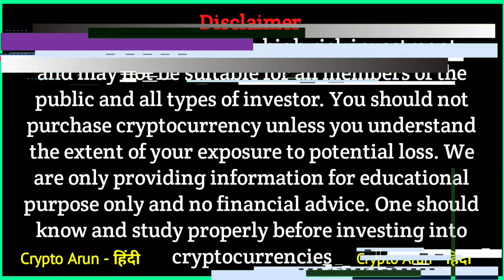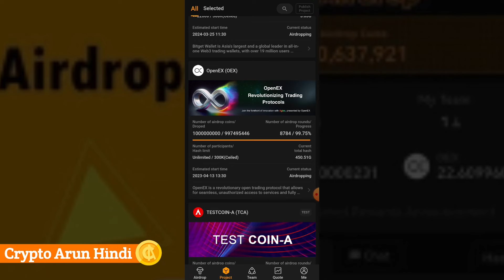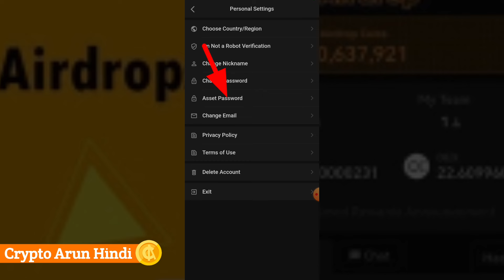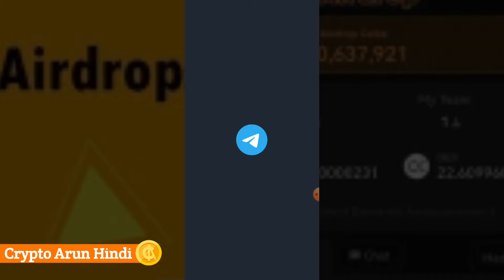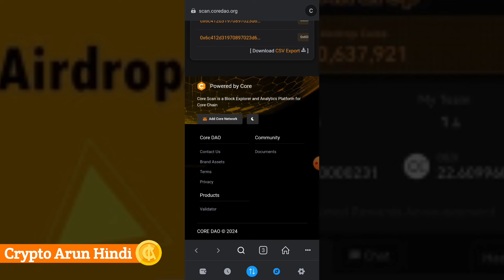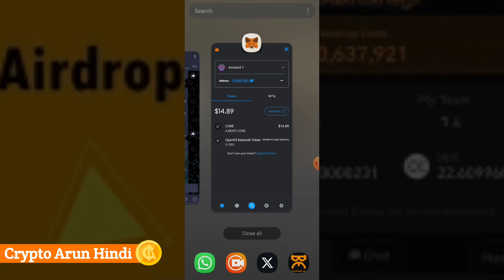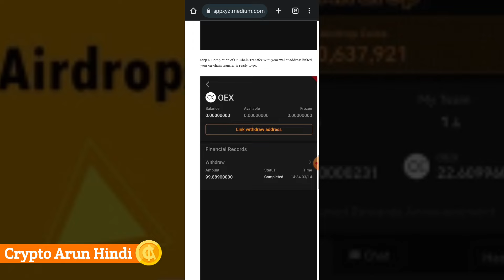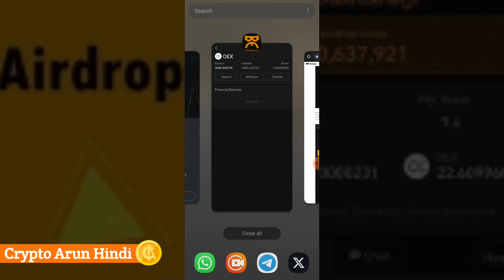OEX Withdrawal Start Soon कैसे करे || Oex Token Metamask में कैसे Add करे || Oex Withdrawal Updates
KEYWORDS

oex kaise withdrawal kare
how to withdrawal oex token
oex token withdrawal updates
oex token latest updates
how to use Satoshi app
how to add oex token on metamask
oex withdrawal updates